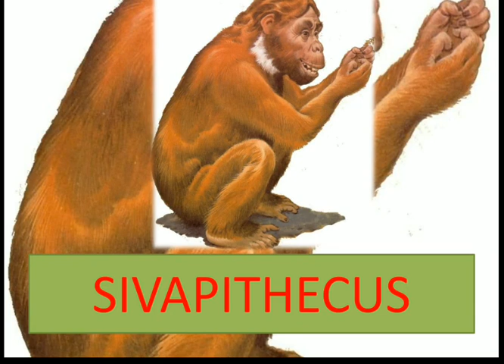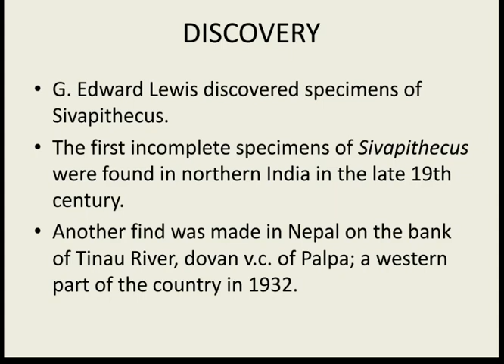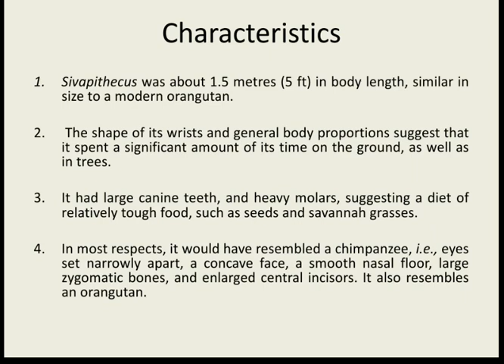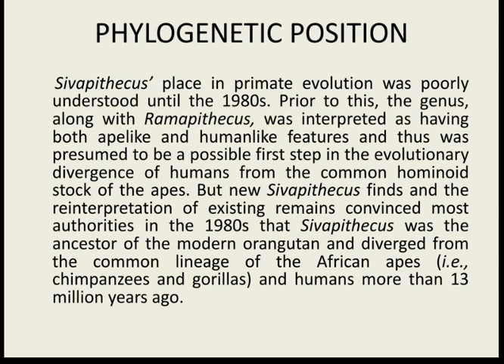SIVAPITHECUS(FOSSILPRIMATES),PART-2,OPTIONAL ANTHROPOLOGY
VIDEO ON GEOLOGICAL TIME SCALE

Bengali Note on Dating Chronology

English Note on Dating Chronology